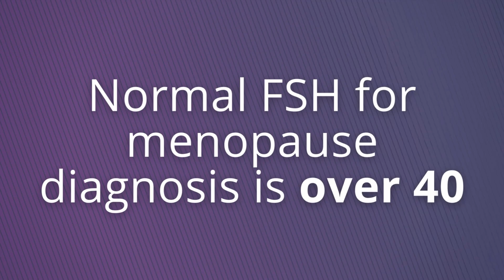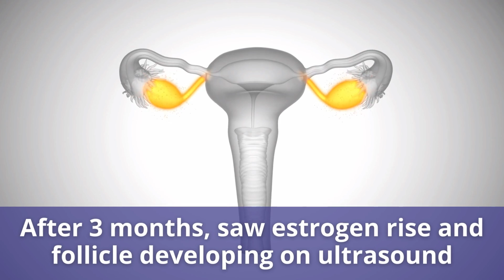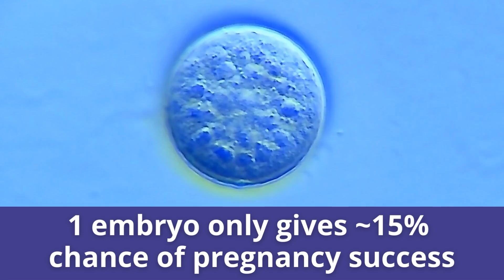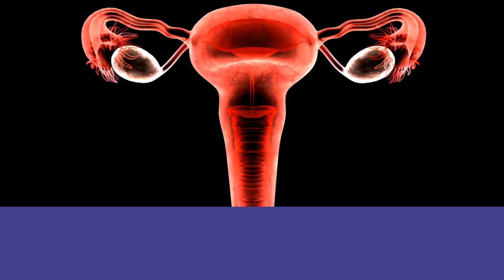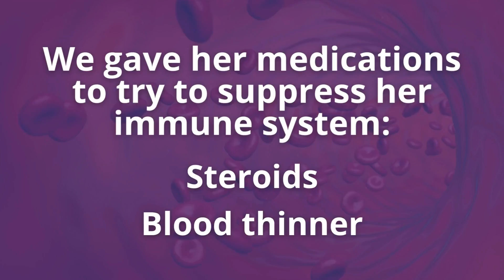Patient Success Story - How Ms. C Overcame Premature Ovarian Failure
Dr. Chang shares another success story from Hanabusa IVF He received an email from a patient, Ms. C, who is now in her third trimester of pregnancy.

Dr. Chang highlights the challenges Ms. C faced, having been diagnosed with premature ovarian failure 2-3 years before coming to him. Multiple doctors had told her it would be impossible to have a baby with her own eggs. Her FSH was over 80, indicating ovarian failure.

Follow along as Dr. Chang explains the treatment plan he pursued with Ms. C to try to stimulate an egg, despite her diagnosis. This included suppressing her high FSH for 3 months with birth control pills and doing an egg retrieval, which resulted in 1 day 3 embryo.

Given Ms. C's circumstances, Dr. Chang was cautious about being aggressive with this lone embryo. He emphasizes that even for a young, healthy woman, a day 3 embryo typically has just a 15% success rate.

Over the next year, they continued to try to stimulate another egg, doing another retrieval but unfortunately not getting an egg. Ms. C persevered, and after another month they retrieved a second egg. Against Dr. Chang's advice, she had it grown to day 5 blastocyst before freezing, giving a higher chance of success.

Here’s what you’ll learn about Ms. C’s treatment:

0:00 - Ms. C’s premature ovarian failure diagnosis

1:02 - How Ms. C‘s FSH levels were optimized

2:03 - Suppression stimulation with birth control pills

2:31 - Ms. C’s first egg retrieval

2:54 - The low odds of success with a day 3 embryo

3:30 - Ms. C’s second egg retrieval and day 5 blastocyst

4:18 - Embryo transfer & Endometrial Receptivity Array

4:53 -  Hashimoto's thyroiditis & diminished premature ovarian failure

5:34 - Day 3 embryo transfer

If you have been struggling with fertility due to conditions like premature ovarian failure, poor egg quality, or low ovarian reserve, there may still be hope.

Reach out to the fertility experts at Hanabusa IVF for a consultation to discuss your unique situation and explore customized treatment options that could help restore ovarian function.

The compassionate and innovative team at Hanabusa IVF is ready to support you and do everything possible to help make your dreams of building a family come true.